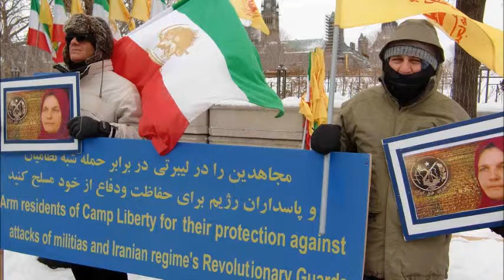برنامه کامل رادیو ایرآوا 28 دی 93. میهمان: مهرداد هرسینی. موضوع: طرح رفراندم روحانی!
برنامه کامل رادیو ایرآوا 28 دی 93= 18 ژانویه 2015، به فارسی و انگلیسی. لینک شنیداری با فایل کم حجم
بخش فارسی: مرضیه(ای ایران)+ نقل قول(صادق هدایت)+ تقویم تاریخ+ نگاهی به مهمترین رویدادهای هفته+ ترانه برق نگاهی با صدای شیدا+ گفتگو با آقای مهرداد هرسینی، سخنگوی بنیاد توسعه و دمکراسی در خاورمیانه. موضوع: طرح رفراندم حسن روحانی؛ انحلال تحریمها یا جام زهر دیگری به حلقوم خامنه ای؟ بخش انگلیسی: ترانه و رویدادها.